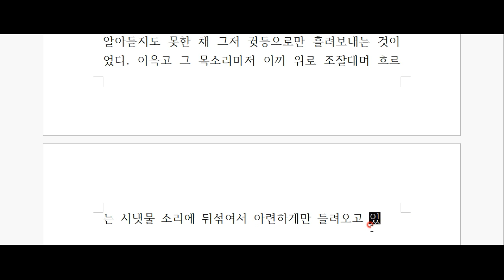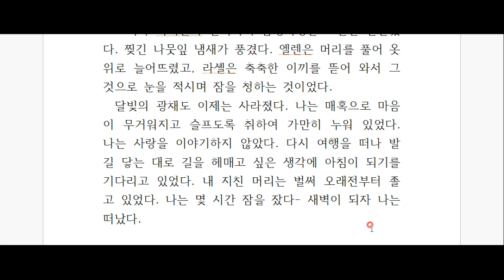앙드레 지드, '지상의 양식' 깊이 읽기 - 제 25탄!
욕망의 좌절, 그리고 극복
삶의 기쁨을 찾아나서는 앙드레 지드의 이야기를 함께 들어보아요^^